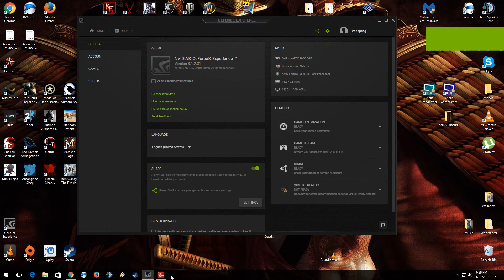Wolfenstein The Old Blood Chapter 7(Uber Difficulty)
This Mech thing was alright, idk how i really feel about it. maybe too slow?